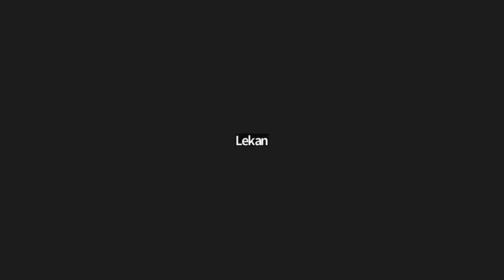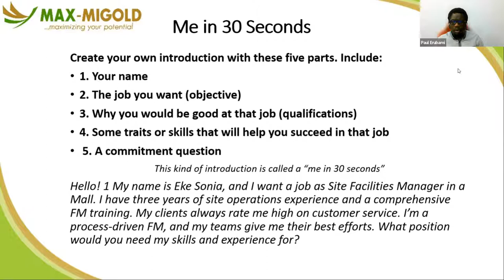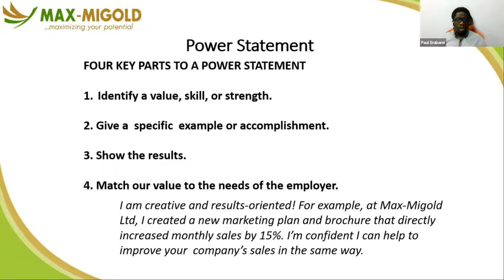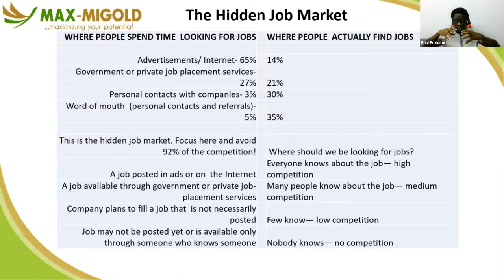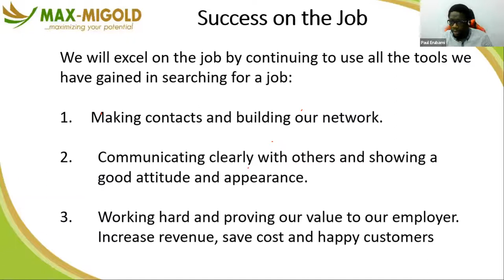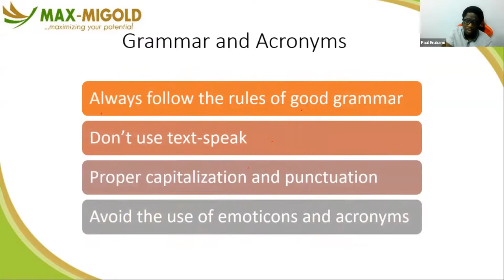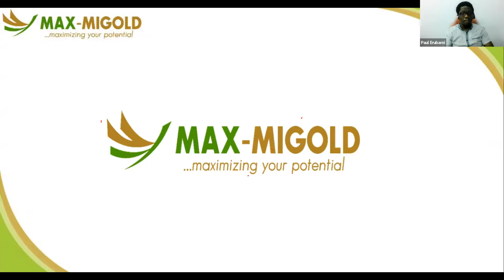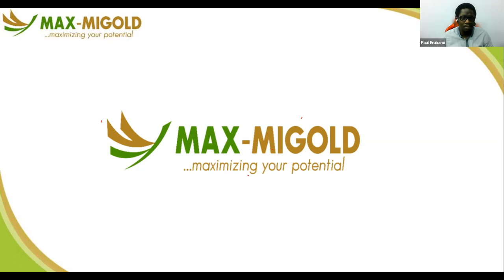FMMC COURSE 29 WORKPLACE PRODUCTIVITY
Improving workplace productivity is crucial for the success of any organization. Here are some strategies that can help boost productivity in the workplace:

Clear Communication: Encourage open and transparent communication among team members. Clear communication helps in understanding tasks, expectations, and goals more effectively, reducing misunderstandings and errors.

Goal Setting: Set clear, achievable, and measurable goals for individuals and teams. This gives employees a clear direction and motivation to work towards achieving their objectives.

Provide the Right Tools and Resources: Ensure that employees have access to the necessary tools, resources, and technology to perform their tasks efficiently. Outdated or inadequate tools can hinder productivity.

Training and Development: Invest in training and development programs to enhance employees' skills and knowledge. Well-trained employees are more competent and confident in their roles, leading to higher productivity.

Time Management: Encourage effective time management techniques such as prioritization, scheduling, and setting deadlines. Time management helps employees utilize their time more efficiently and accomplish tasks in a timely manner.

Encourage Breaks and Work-Life Balance: Encourage employees to take regular breaks and maintain a healthy work-life balance. Overworking can lead to burnout and decreased productivity in the long run.

Delegate Tasks: Delegate tasks and responsibilities appropriately to distribute workload evenly among team members. Delegating tasks not only lightens the workload but also empowers employees and fosters their professional growth.

Promote Collaboration: Foster a collaborative work environment where team members can share ideas, collaborate on projects, and support each other. Collaboration often leads to innovative solutions and higher productivity.

Provide Feedback and Recognition: Offer regular feedback and recognition for employees' efforts and achievements. Positive reinforcement boosts morale and motivates employees to maintain or improve their productivity levels.

Embrace Flexibility: Embrace flexible work arrangements such as remote work or flexible hours whenever possible. Flexibility can increase job satisfaction and productivity by accommodating employees' individual preferences and circumstances.

Eliminate Distractions: Identify and eliminate or minimize distractions in the workplace that can hinder productivity. This may include noisy environments, unnecessary meetings, or excessive emails.

Promote Health and Wellness: Encourage employees to prioritize their physical and mental health. Healthy employees are more productive, so consider offering wellness programs or initiatives to support their well-being.

By implementing these strategies, organizations can create a conducive environment that fosters productivity and helps employees perform at their best.